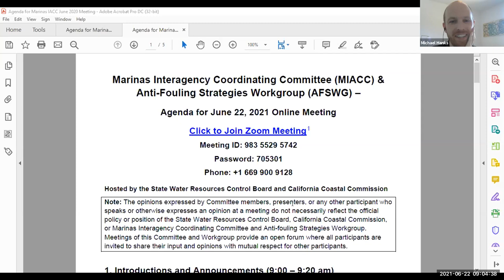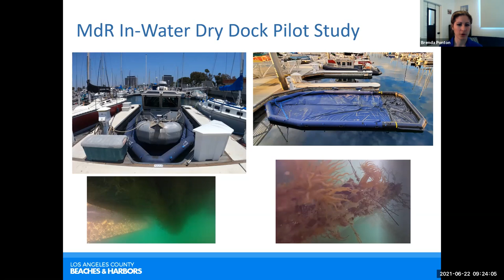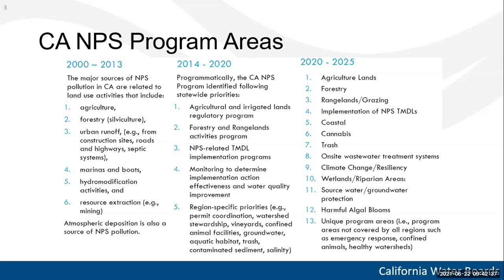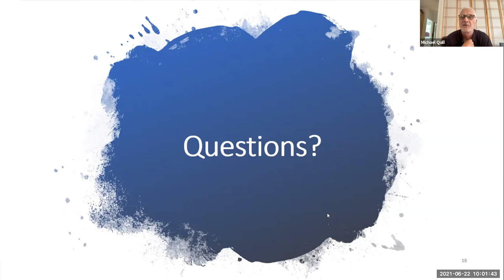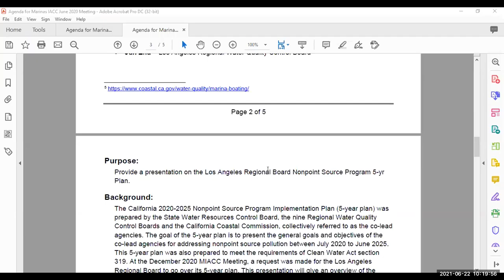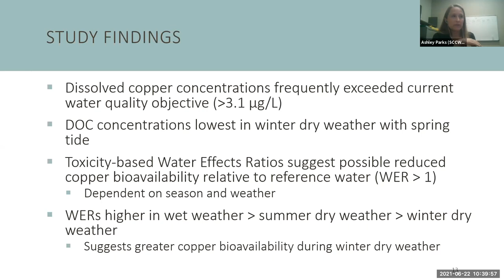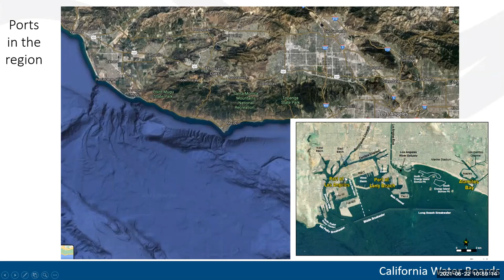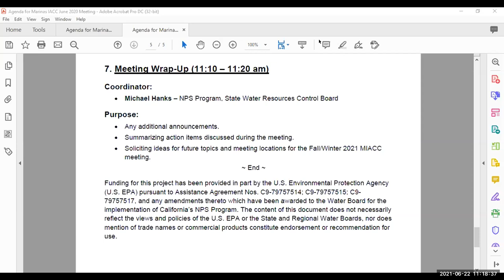Marinas Interagency Coordinating Committee Meeting June 22, 2021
Hosted by the State Water Resources Control Board and California Coastal Commission.